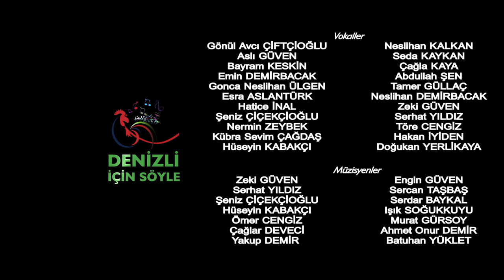Denizli İçin Söyle - Türkü - Müzik Klibi - Denizli Türküleri